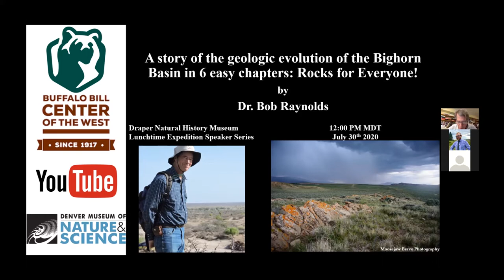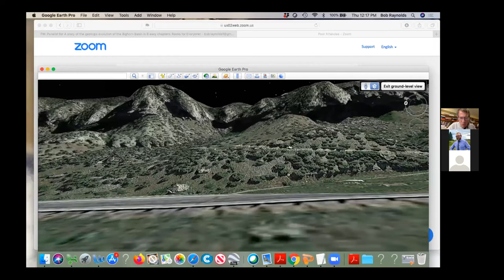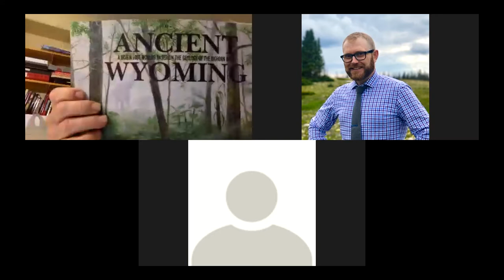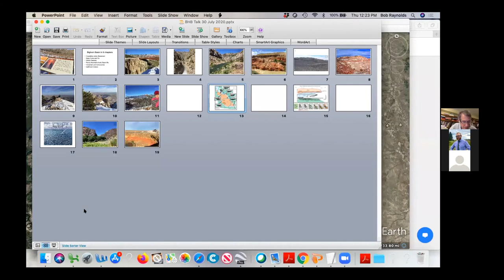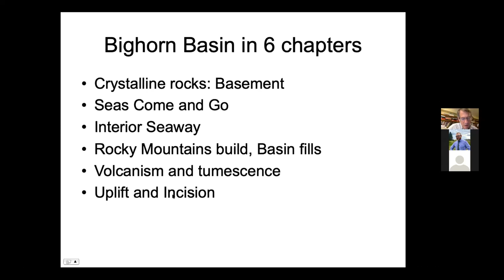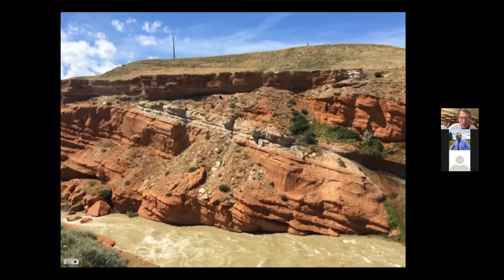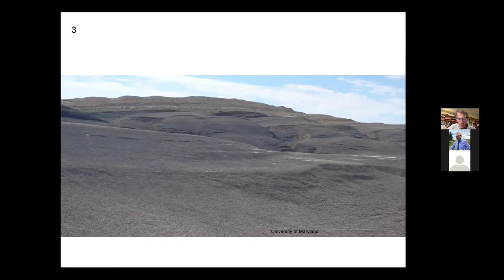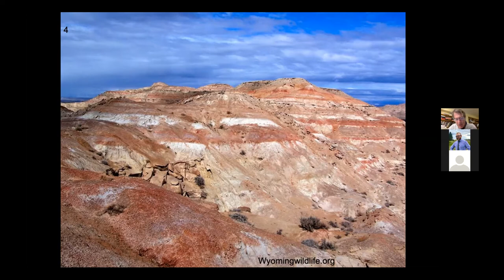Lecture: Geologic Evolution of the Bighorn Basin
Bob Raynolds presents "Geologic Evolution of the Bighorn Basin"